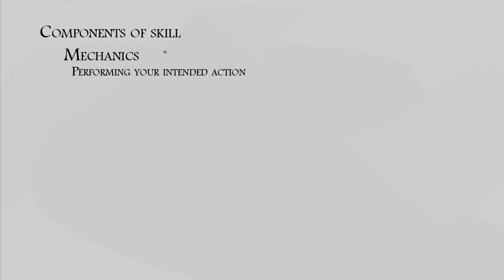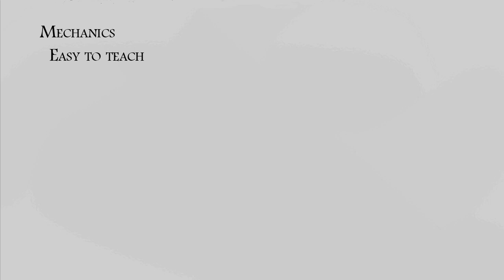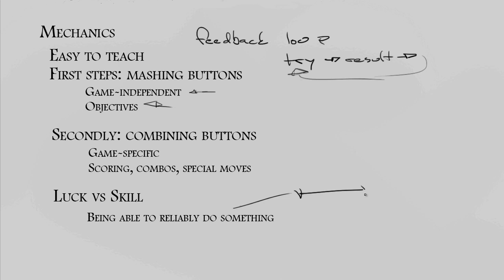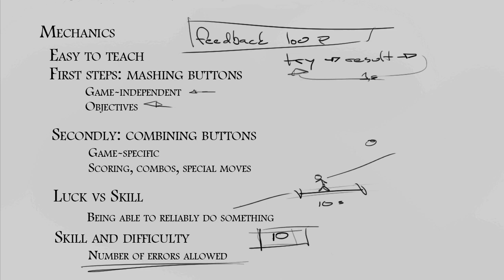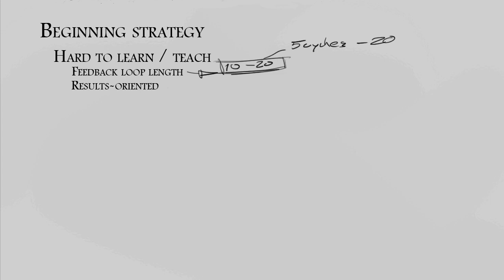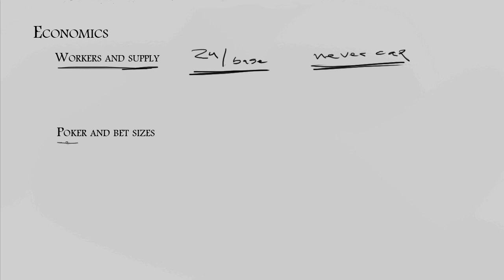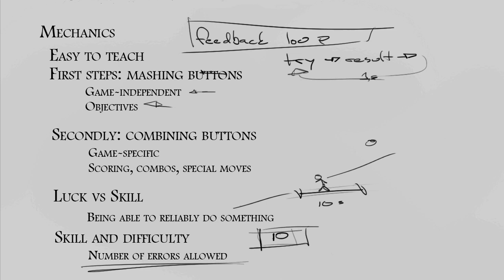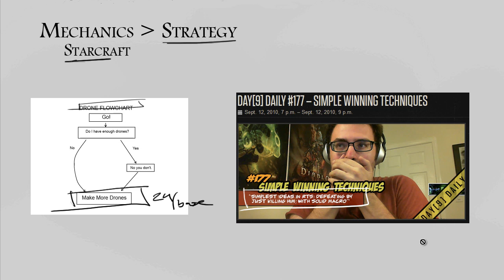Some thoughts on: Strategy (part 1)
In this video I'm talking about skill, mechanics and beginning strategy in games. I originally intended to include the advanced strategy and the suggestions on how to teach players as well but the video would probably be over an hour.